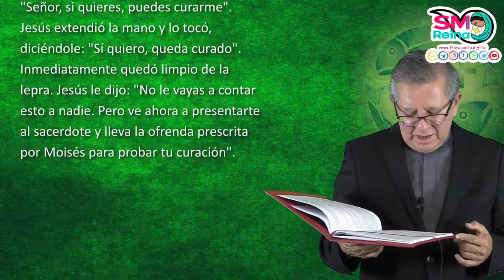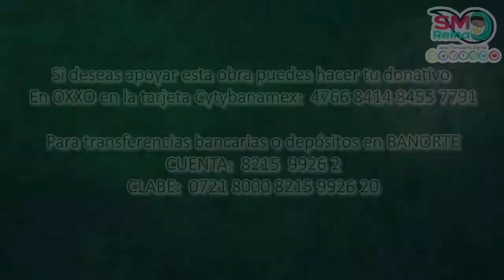Palabra de Vida del 25 de Junio del 2021. Asemejarnos a Jesús